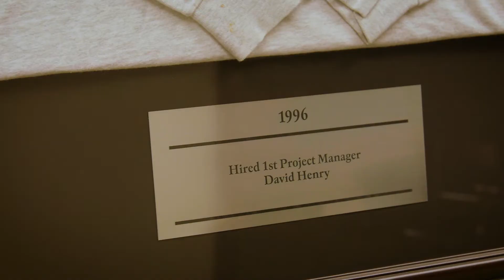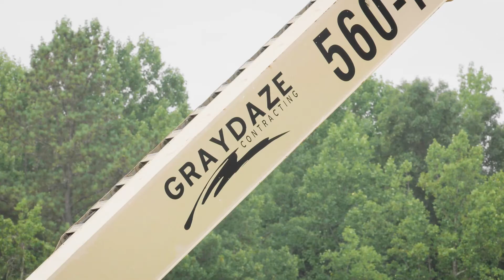Graydaze Contracting recruitment video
Teamwork and trust are essential to Graydaze’s success. Our “win as a team”, family atmosphere was created early on, and continues to permeate the entire organization.
Our secret to success? Building a team of the best and brightest in the industry, and giving them the tools and training to get their jobs done right.